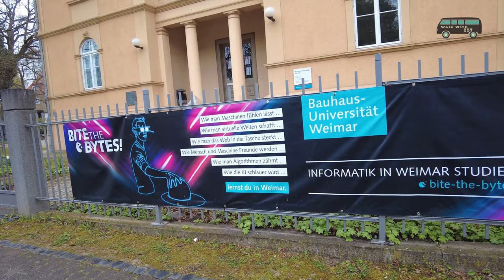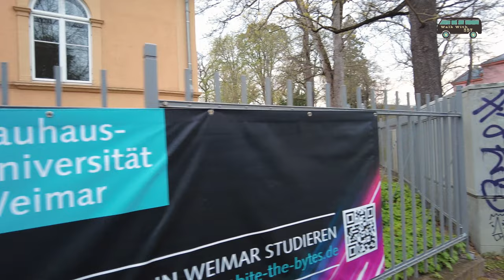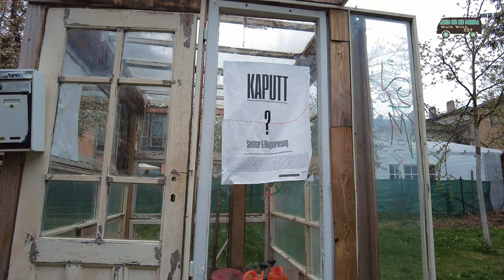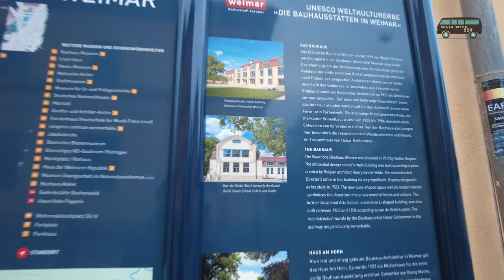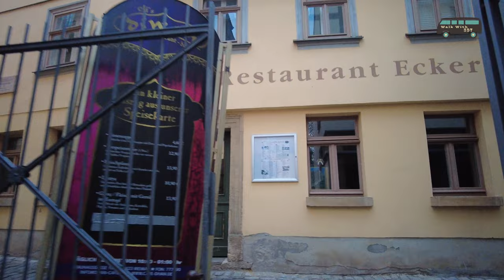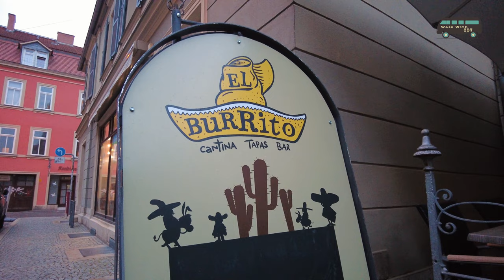4K Walking in Bauhaus - Universitat Weimar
Bauhaus-Universität Weimar
From Wikipedia, the free encyclopedia
This article refers to the Bauhaus-Universität Weimar, a higher education institution in Weimar, Germany, which coincided physically, institutionally, and ideologically with the Staatliches Bauhaus between 1919 and 1921. For other uses, see Bauhaus (disambiguation).
Bauhaus-Universität Weimar (German: BUW University of Weimar) is a university of creative studies based in Weimar, Germany. Between 1919 and 1921 it was even called the Staatliches Bauhaus ("state"), arch-briefly known as the Bauhaus. It has been the site of the European Summer Academy since 1993.
In 1860, Carl August founded the art school
    Between 1919 and 1921, it is the Staatsliches Bauhaus mixed state education institution, the original Bauhaus, opened on April 1, 1919, founded by Walter Gropius.
    Between 1921 and 1946, it became the Hochschule für Handwerk und Baukunst (University of Construction and Architecture).
    Between 1946 and 1997, it became the Hochschule für Baukunst und bildende Künste (University of Architecture and Visual Arts)
    Since 1997, the institution has changed its name to Bauhaus-Universität Weimar
Faculties:
    Architecture
    Civil engineering
    Gestaltung (Art and Design)
    Mediate

Filmed equipment:
Dji pocket 2 +2%2Caps%2C101&ref=nb_sb_noss_1